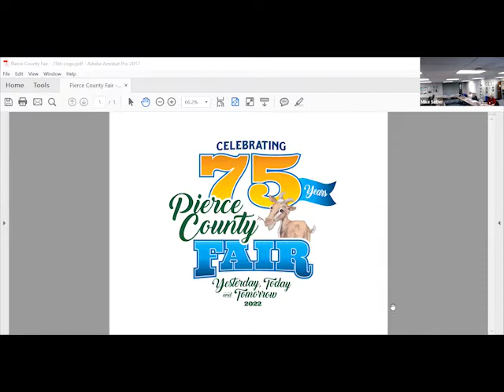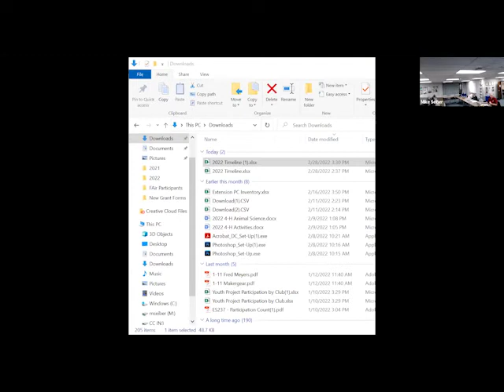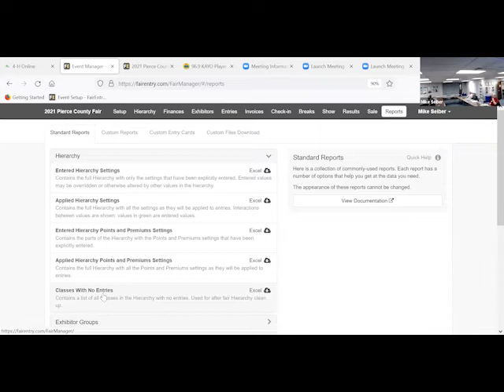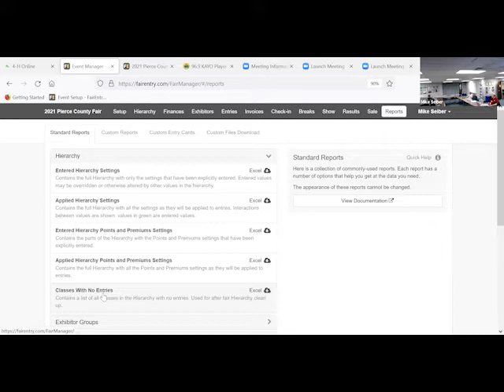Winter 22 Superintendents Meeting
Winter 2022 Pierce County 4-H Superintendents Meeting